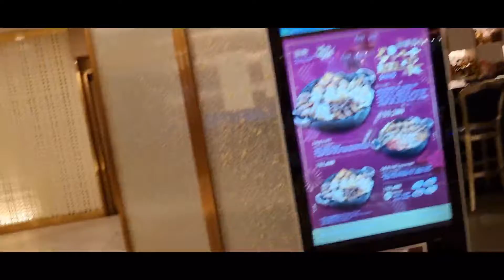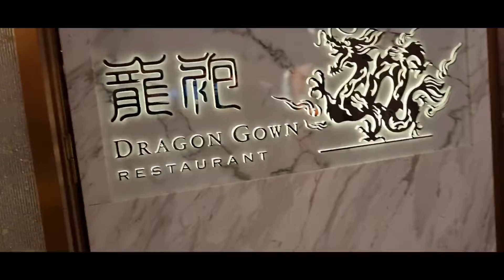AFNO SANTAN, RA AFULE KAM GAREKO TAUNG KO ATI YADD AUCHA.